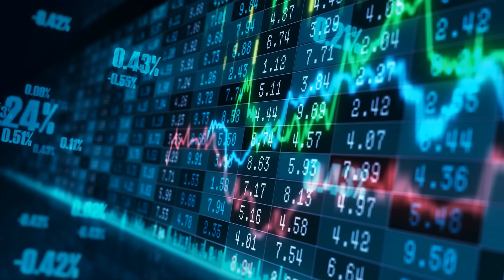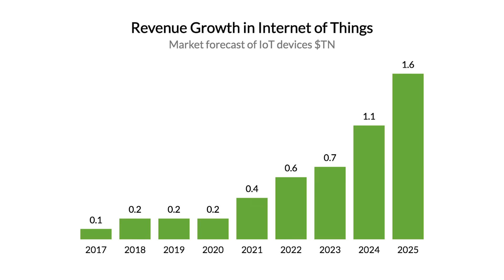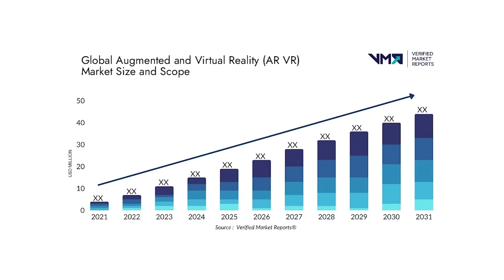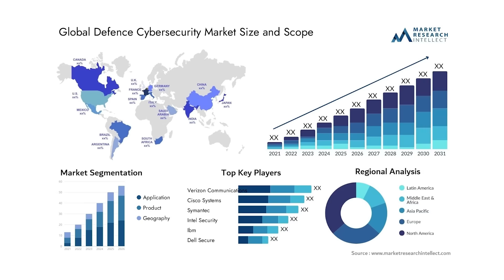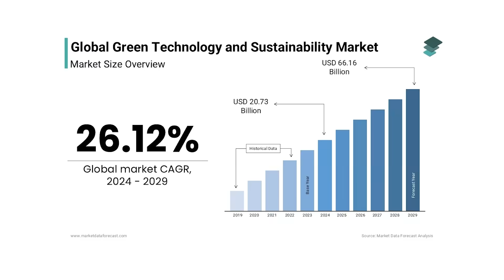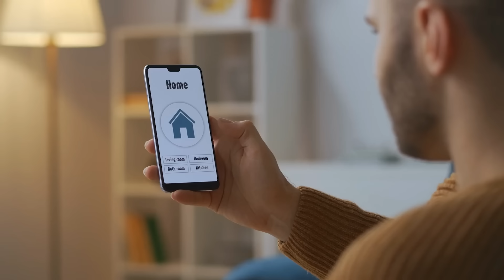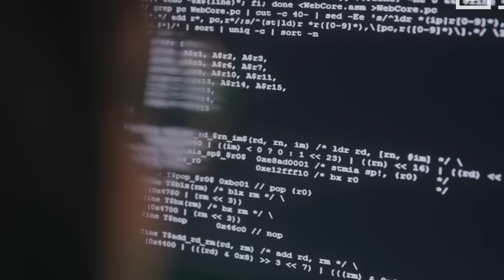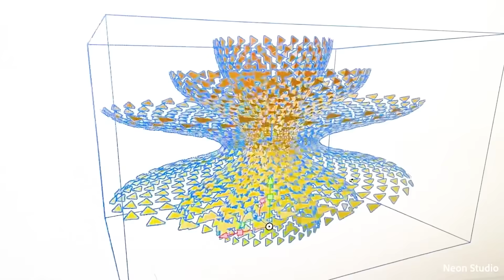Top 20 New Technology Trends That Will Define the Future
Are you ready to see what the future holds? In this video, we unveil the top 20 new technology trends that are shaping the world of tomorrow. These cutting-edge innovations are not just concepts—they are transforming industries, redefining lifestyles, and paving the way for a smarter, more connected future.

From artificial intelligence breakthroughs and quantum computing to the rise of sustainable tech and advanced robotics, these trends highlight the technologies that will dominate the coming decades. Whether it’s advancements in 5G networks, the growth of Web3, or the latest in renewable energy, this list covers the most groundbreaking shifts in technology.

Discover how these technologies are revolutionizing healthcare, education, transportation, and even our daily routines. You’ll also learn about the challenges these innovations face and how they’re being overcome to create a more innovative and equitable world.

These trends aren’t just science fiction—they’re happening now and have the power to transform the way we live, work, and interact with the world around us.

ai.uncovered.official